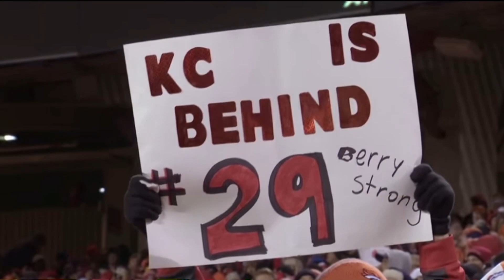Eric “ Berry Strong “ Berry Mix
Song: Steppin on the Devil
Artist: Pishko